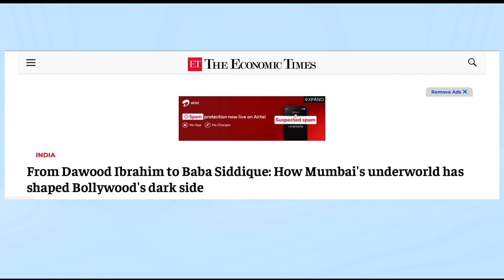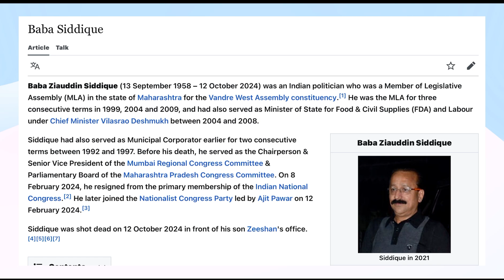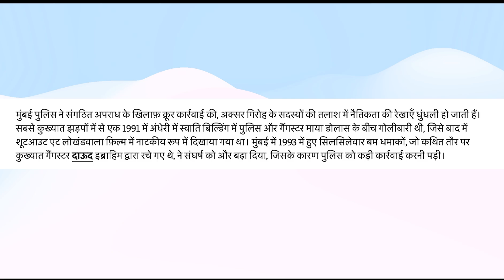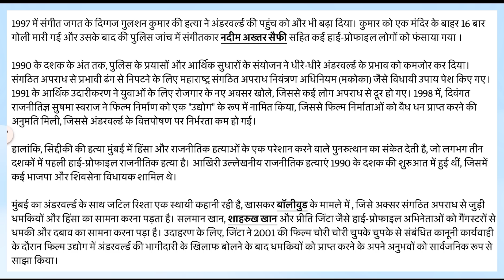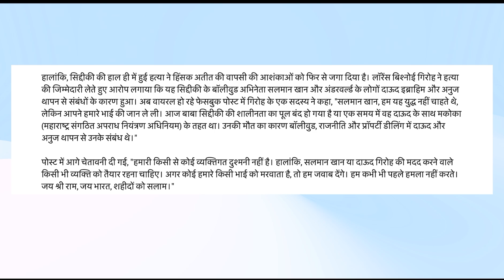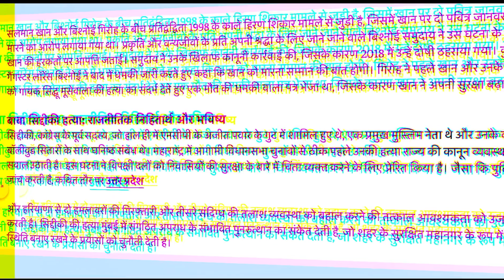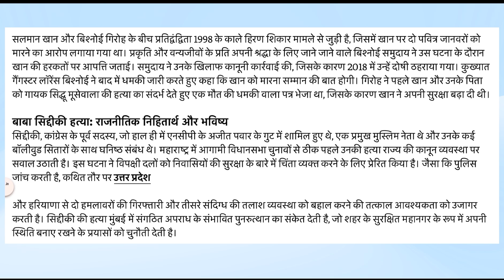बाबा सिद्दीकी के बाद अगला नंबर सलमान खान का?